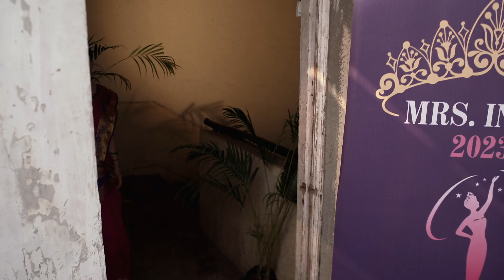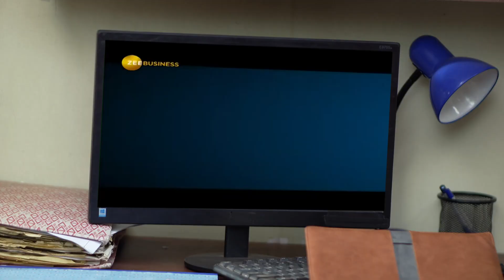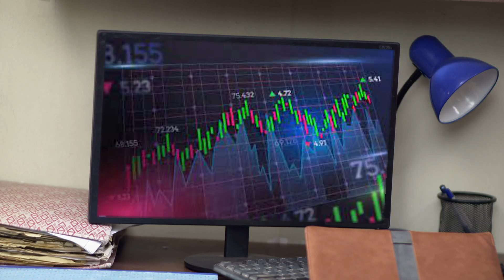आरतीने दुखावले! विक्रमचं रहस्य! | Tu Chaal Pudha | Full Ep 192 | Zee Marathi | Deepa Parab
Ashwini tells everyone at home that she had to go to the police station. She gets worried on learning about the session scheduled in their society. While talking to Prakash, Revati praises Ashwini.